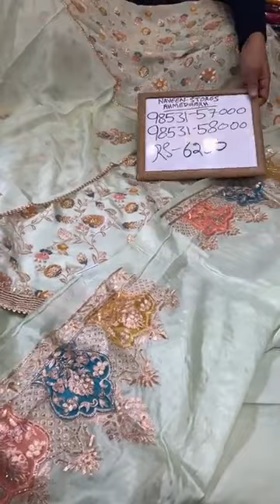Ultimate handwork pure suits on cheap price|Online Punjabi suit shopping|Naveen Store Ahmedgarh